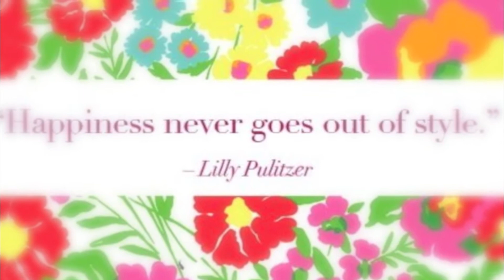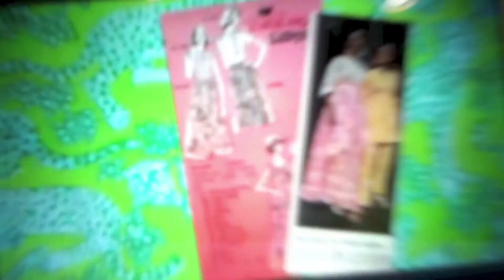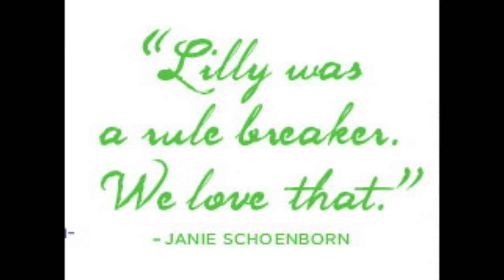Lilly Pulitzer: an impact, inspiration, & icon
Lilly Pulitzer (8th grade project): fashion icon & impact on America. hope you enjoy :)